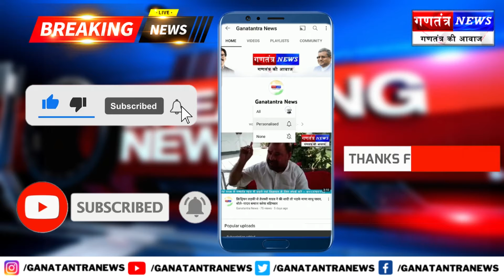हजारीबाग कृष्ण बल्लभ आश्रम कांग्रेस कार्यालय के हॉल में संगठित व असंगठित मजदूर यूनियन के नवनियुक्त